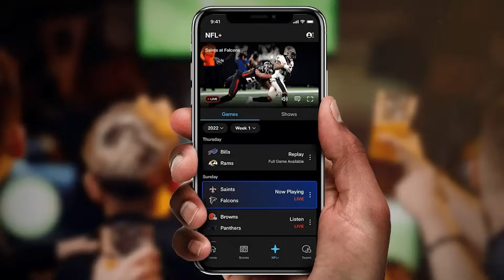Why Lakers benching Austin Reaves for D’Angelo Russell is a HUGE mistake | Hoops Tonight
Jason Timpf and Jovan Buha break down Lakers head coach Darvin Ham's decision to bench Austin Reaves to split up the backcourt tandem of Austin and D’Angelo Russell. The two have struggled when playing together this season, and Ham has opted to bring Reaves off the bench, while still choosing to play Austin to close out games.

Timeline:
00:00 - Austin Reaves benched
06:58 - Starting lineup when Vanderbilt returns
09:48 - Lakers' long-term starting five
12:32 - Will Lakers make a trade?